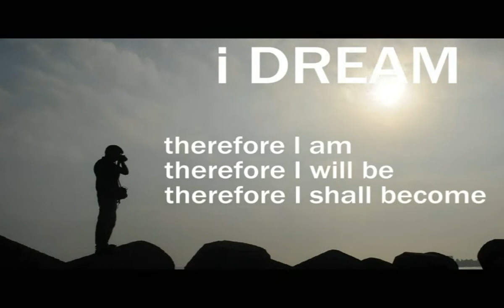Loyola Reelive 2012 Teaser (i DREAM)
NOTE: LAST DATE FOR REGISTRATION IS FEB 15th 2012
(postponed from 14th Feb to 15 Feb)
"FREE REGISTRATION"

Reelive 2012 conducted by Loyola College, Chennai.
Reelive is the much awaited annual Photography, Documentary, Music video, TV-commercial, Print ad, Radio ad, PSA & Short film festival conducted by the Department of Visual Communication,Loyola college. Entrees are sent in from aspiring young filmmakers across the nation and are judged by jury of eminent persons. The best entries are selected and screened in a grand event that is open to the public and witnessed by top celebrities. Send in your entries in any of the above categories and win exciting cash prizes and awards.

"FREE REGISTRATION"